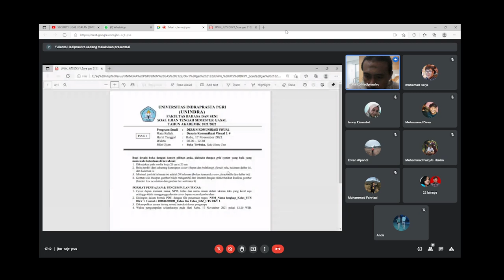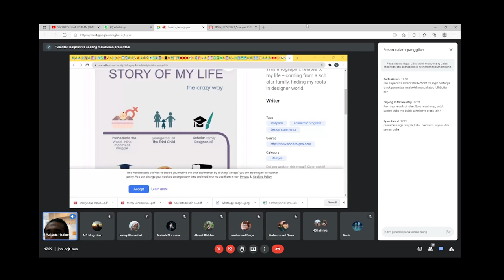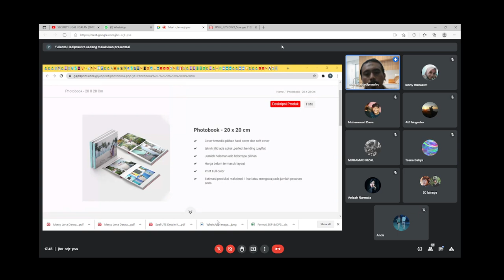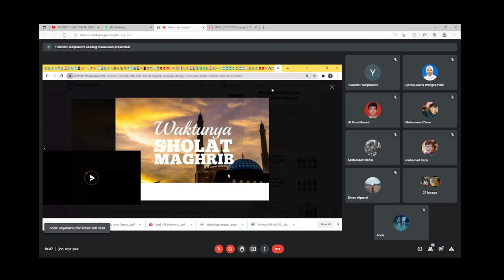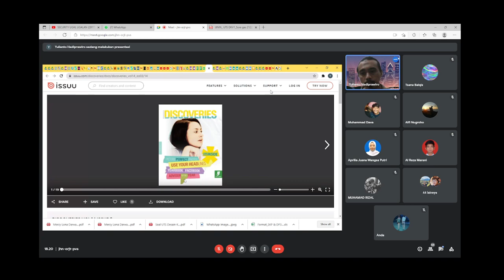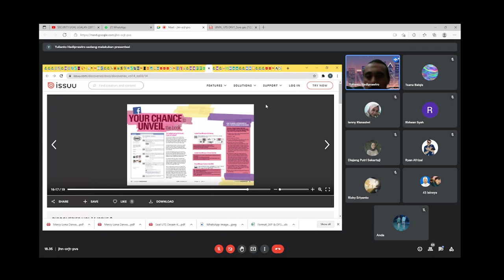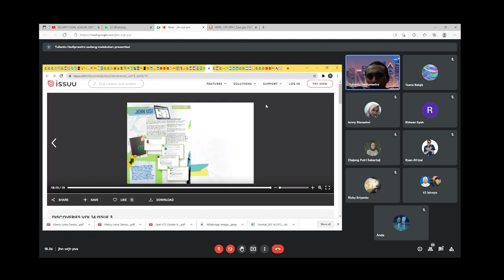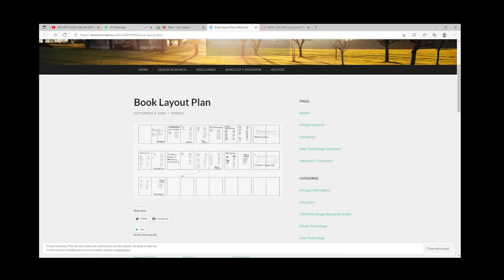DKV 1 // Membuat Majalah - Semester 3, Pertemuan 8 ( UTS )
Materi DKV 1 Membuat Majalah di Pertemuan ke 8 yang di bawakan oleh Pak Anto di Semester 3 ( 7 Nov 2021 )

yang diadakan jam  17 : 00 - 19 : 30 Hari Selasa